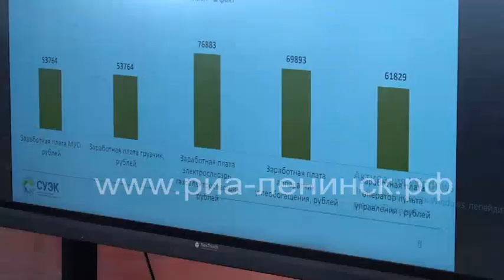Выпускники техникума встретились с руководителями «СУЭК-Кузбасс»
В Ленинск-Кузнецком горнотехническом техникуме состоялась встреча студентов четвертого курса горных специальностей с Генеральным директором АО «СУЭК-Кузбасс» Михаилом Лупий и руководителями предприятий компании.